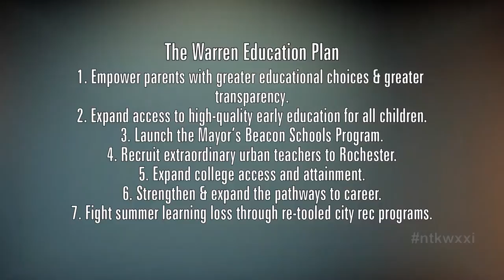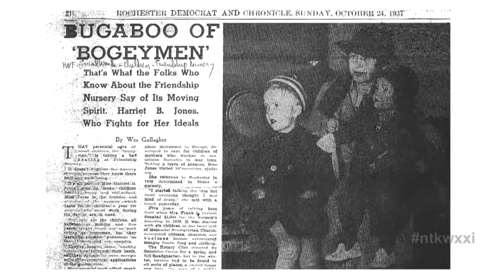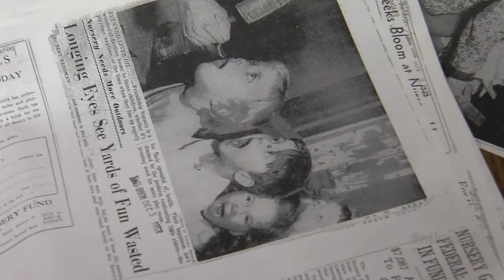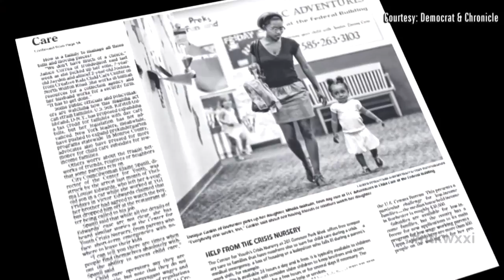WATCH: Mayor Lovely Warren on Early Childhood Education & Friendship Children's Center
This Week on Need to Know, Rochester Mayor Lovely Warren is in the studio to talk education. What’s the status of her Warren Education Plan and how is she working with the City School District & area charter schools in the continuing fight to improve academic outcomes for Rochester’s children?  We’ll get updates on her plan.

We’ll also learn about Friendship Children’s Center. The educational nursery school has been operating for nearly 90 years in our area and it’s caught the attention of local artists working to keep its doors open for years to come.

And WXXI’s Carlet Cleare joins us to share the details on this weekend’s Greentopia Festival.